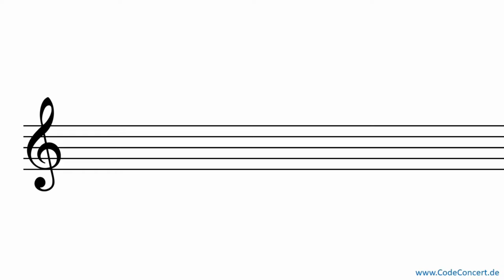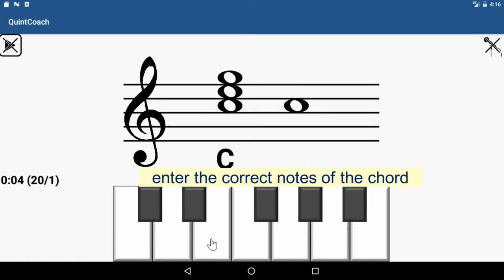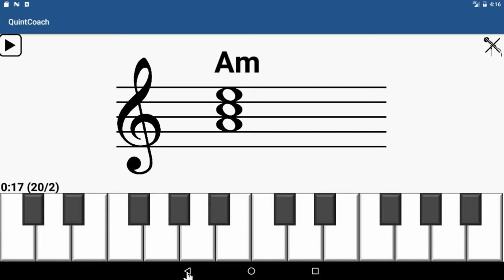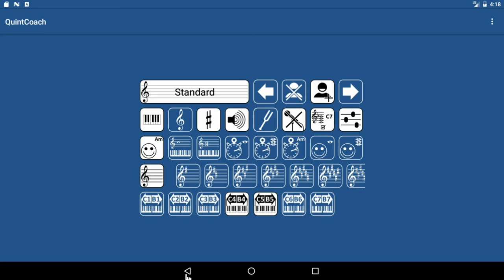QC LearnChords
QuintCoach tutorial - how to learn chords with the QuintCoach App